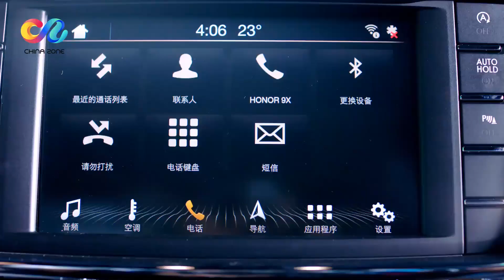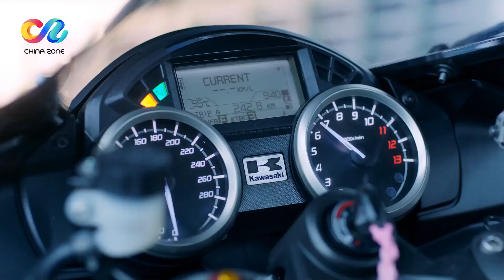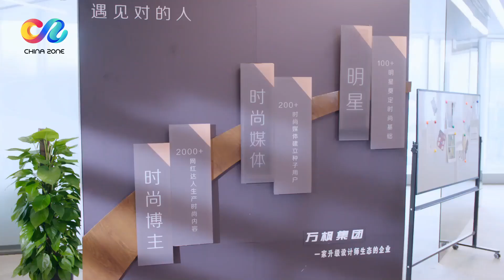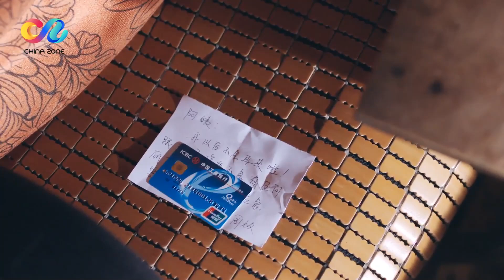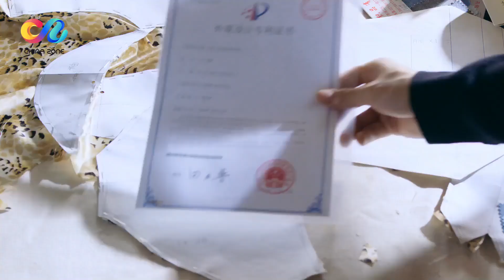【ENG SUB】黄景瑜爆笑躲丈母娘 上演浪漫互相壁咚《幸福触手可及Love designer》第12集#迪丽热巴 黄景瑜 幸福触手可及 【欢迎订阅China Zone 剧乐部】